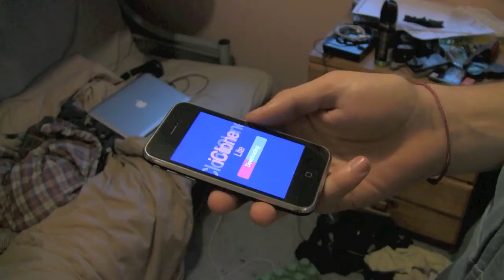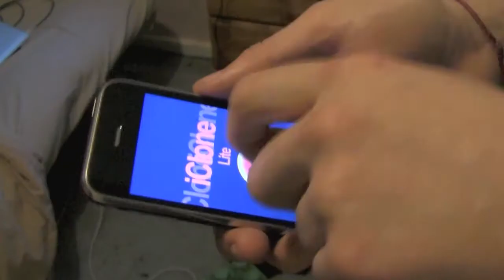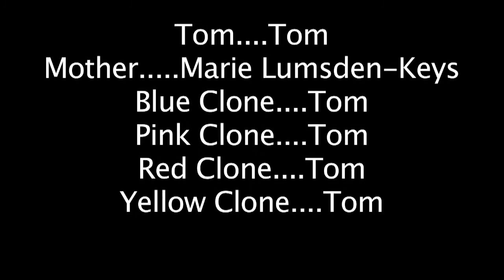MultipleTOMosis (Rough Cut)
For an assignment for class